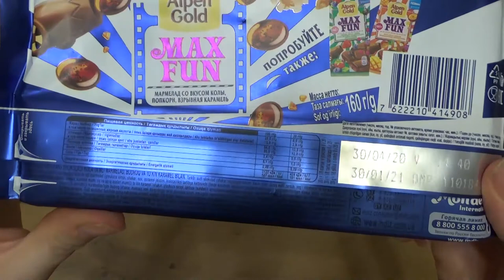Art Manij ОБЗОР Шоколад 🍫Alpen Gold Max Fun 🍷кола, попкорн и взрывная карамель